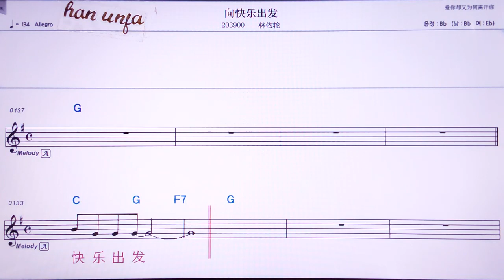💖 씨안콰이러추파/린이훈 👍Karaoke With Sheet Music/MR,노래방, , 악보, 코드,